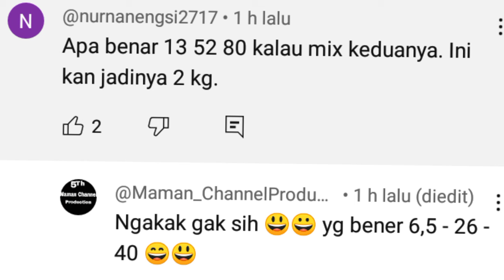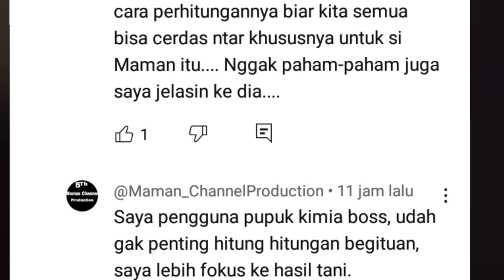TERBONGKAR RAHASIANYA‼️SETELAH BILANG TRICHODERMA_OMONG_KOSONG‼️SEKARANG JUALAN PUPUK KIMIA